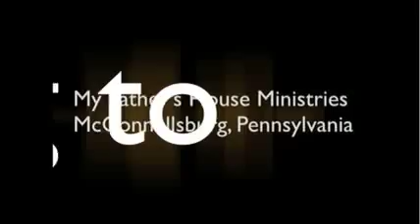Michael Jr Promotional Video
Promotional Video for comedian Michael Jr